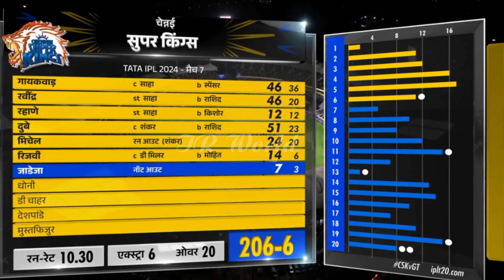csk vs gt highlights | gt vs csk highlights today | csk winning moment today | chennai super kings